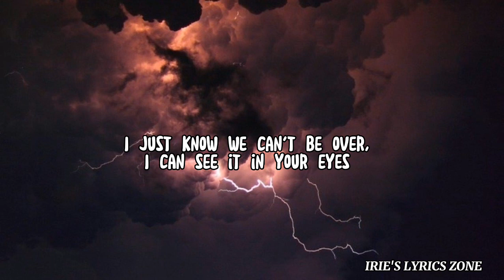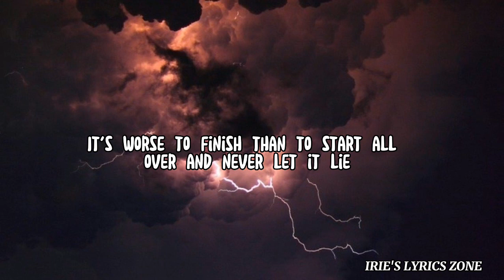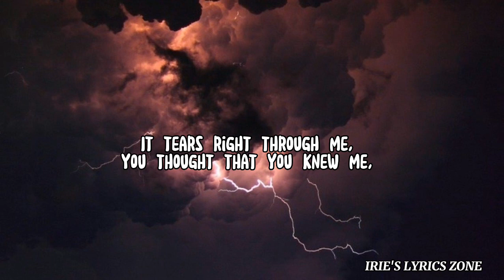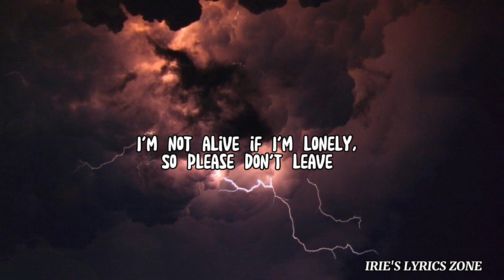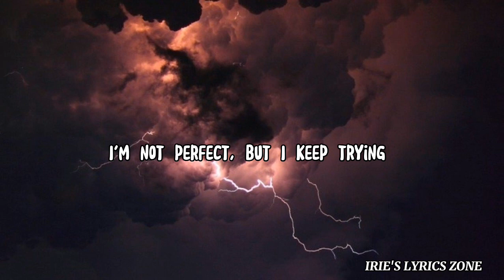Hedley - Perfect (Lyrics)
Everyone  if you have a suggestion, just put it below in comment section, so I can see it and do it right away